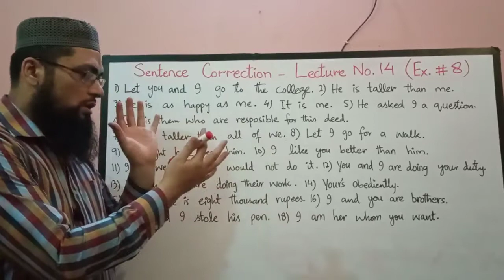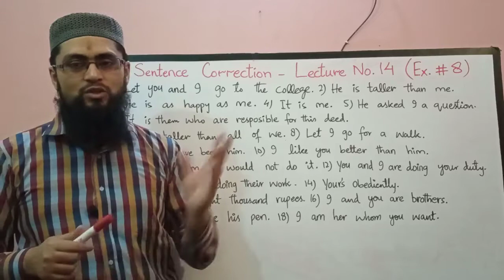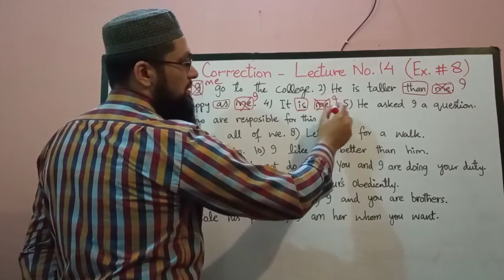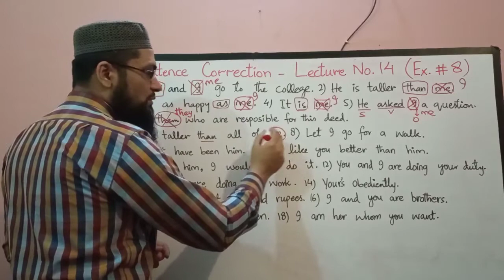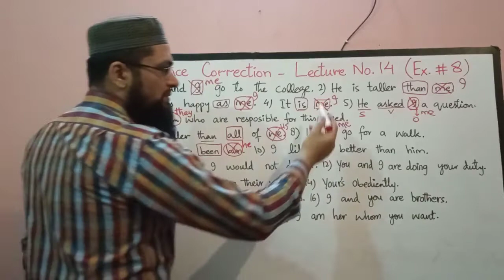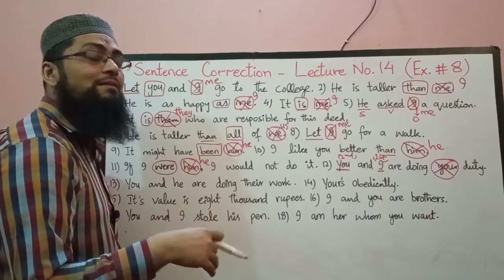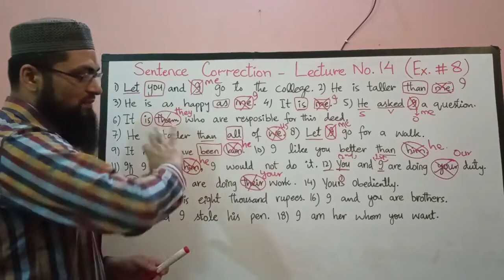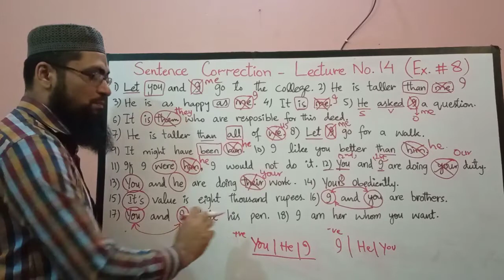Sentence Correction | Exercise 8| 50 Rules Done ✅ | Inter | BA , AD Arts | @The Biolish World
Many English language learners feel difficulty in writing and speaking. Mostly they commit some minor mistakes which cause the complete sentence wrong. This video will help in error detection as well as some important rules for complete grip over English language.